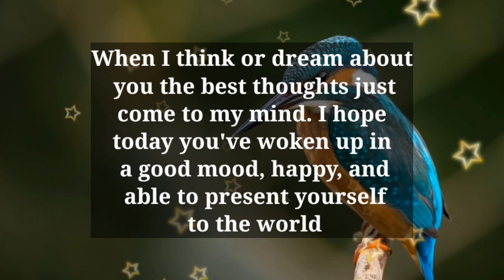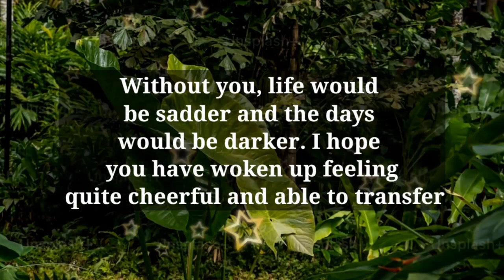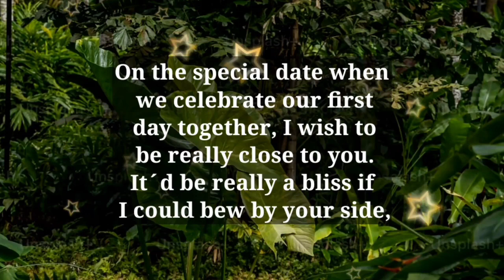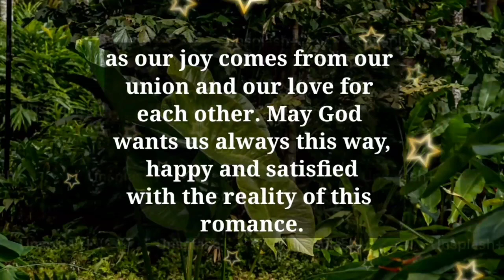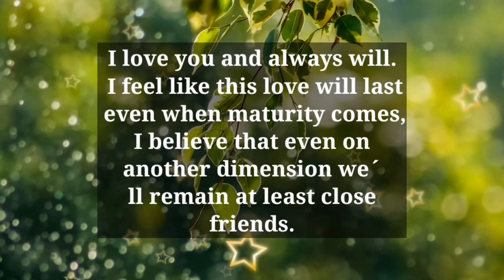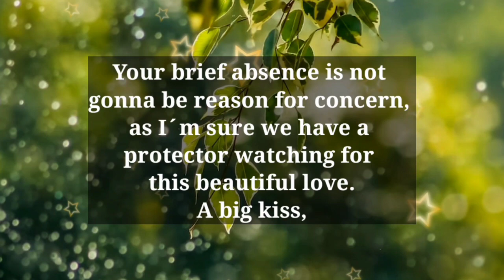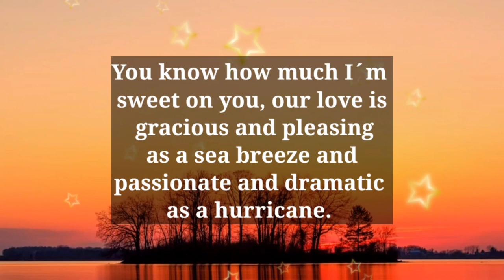I WANT TO FCUK YOUUU BADLY,SQUEEZE YOU...HUGGG YOUU..😱🫂🌹💌😫